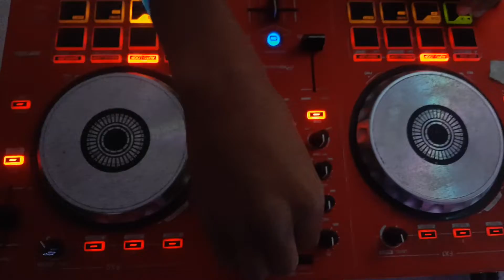Dj DAMAS WISIN YANDEL